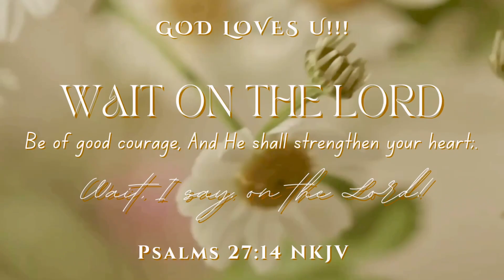Wait on the Lord - Psalms‬ ‭27‬:‭14‬ ‭NKJV‬‬ 🎶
Wait on the Lord; Be of good courage, And He shall strengthen your heart; Wait, I say, on the Lord!

GOD LOVES U!!!

Channel:
Mr Matrix Worldwide

©️Copyrighted Content by: CD Baby
1. Coming to GOD